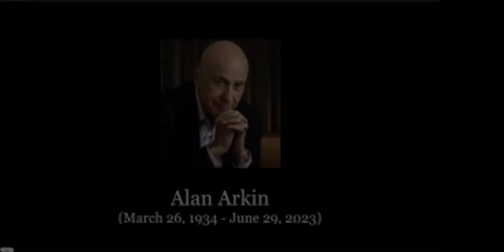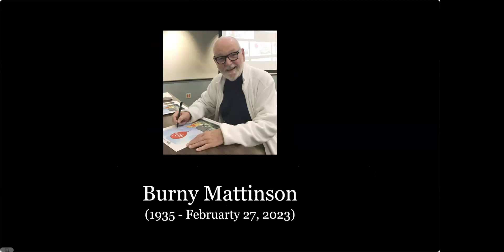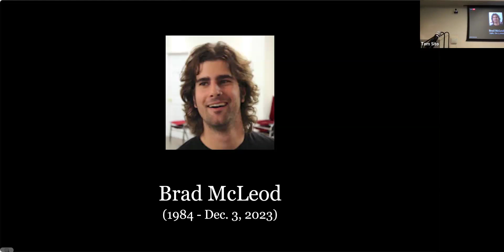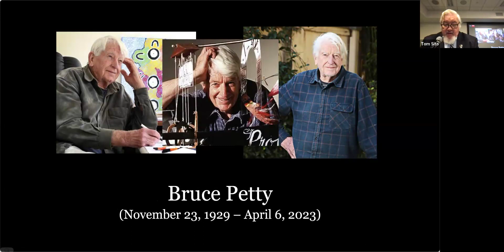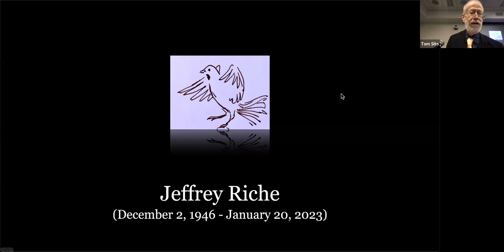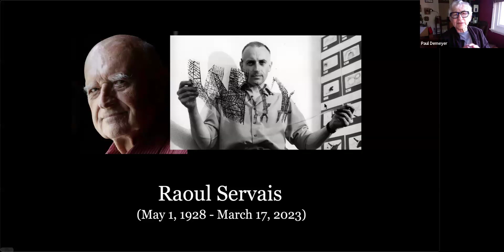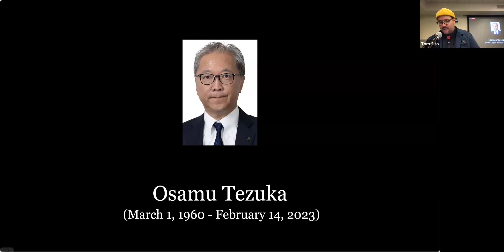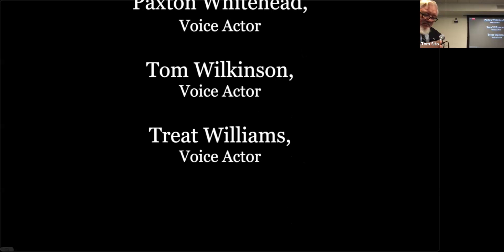Afternoon of Remembrance - Part II